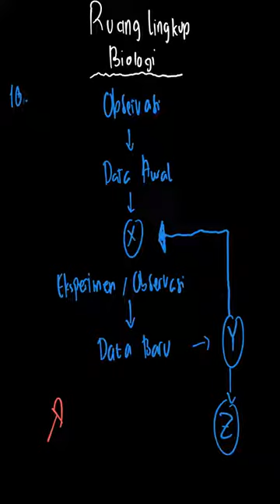Perhatikan bagan berikut! Tentukan X, Y, Z... | PBT Biologi SMA | Kelas 10 | 1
✅ Dalam video ini kita akan membahas: Perhatikan bagan berikut!
a. Tentukan X, Y, dan Z!
b. Kapan suatu hipotesis dianggap sebagai teori?
Tema:
Kelas: 10
Mata Pelajaran: Biologi
Bab: 1
Buku: PBT Biologi SMA Kelas X 1A

👉 Buku yang telah tersedia:
Di mana kamu dapat menemukan kami?